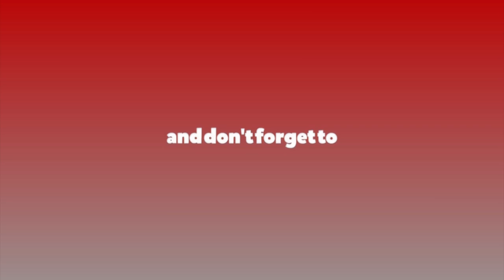राखेपलाई नै चुनौती दिएर खेलकुद प्रतियोगिता गर्ने आँट गर्यौं : सूर्यलाल भण्डारी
राखेपलाई नै चुनौती दिएर खेलकुद प्रतियोगिता गर्ने आँट गर्यौं : सूर्यलाल भण्डारी सदस्य सचिव, बागमती प्रदेश